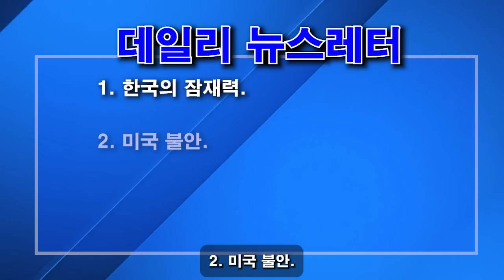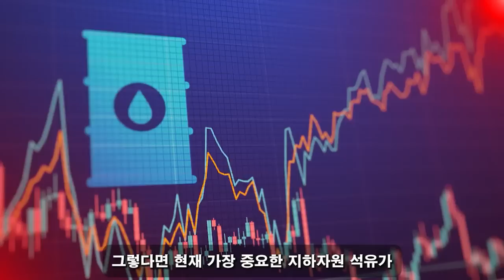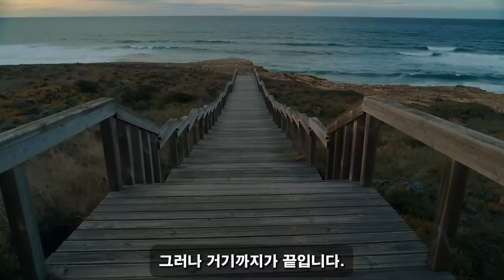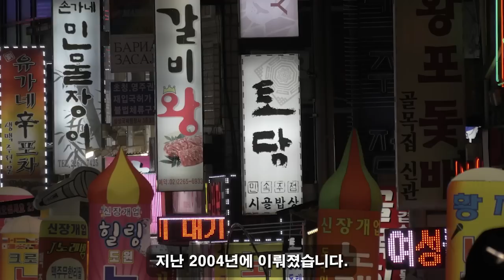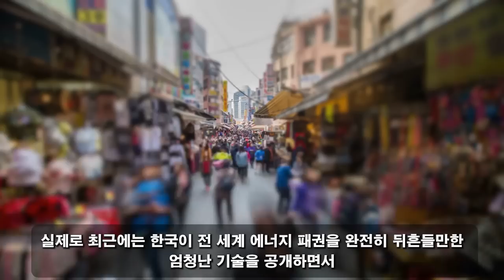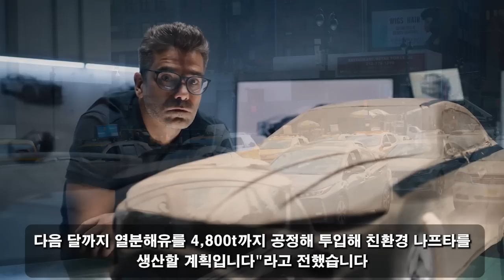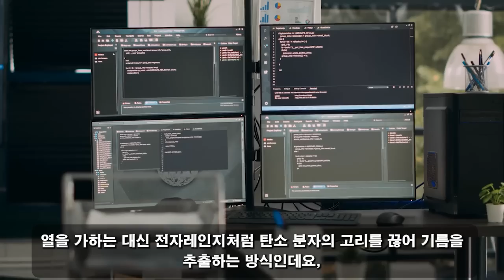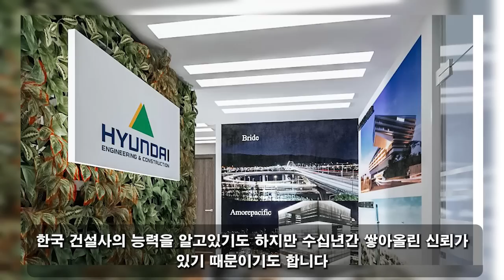위대한 대한민국! 08월 01일 06:00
매년 10조 원이 한국으로 유입됩니다. 한국의 막대한 자원의 비밀이 미국을 두렵게 했다. 한국의 선두 자리를 확정 지었다.